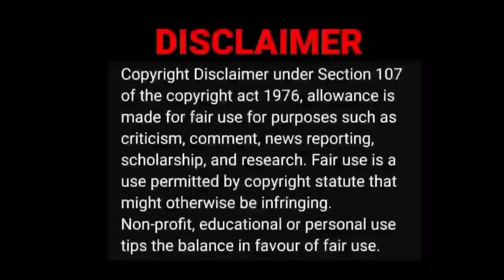Master|Money Heist EP-1👌😍|Kollywood Heroes Animation|Show Hall Video Reaction